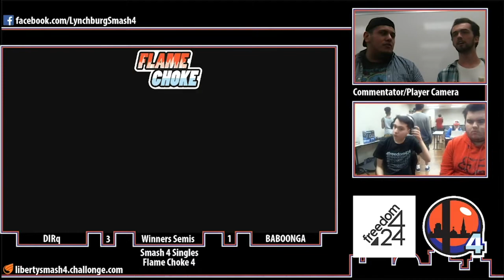Flame Choke 4 - Spirit vs. McFly - Losers Bracket - Wii U Singles (5/5/2018)